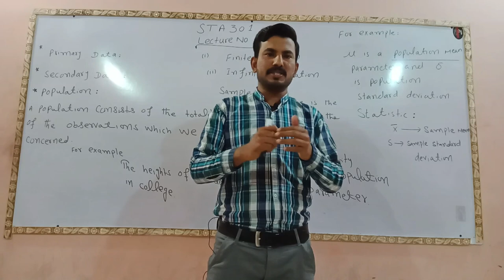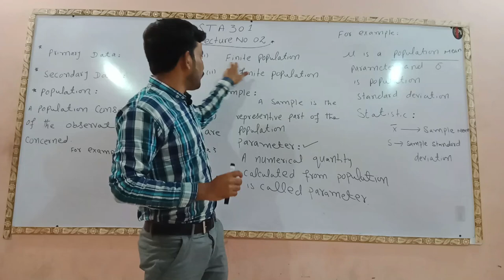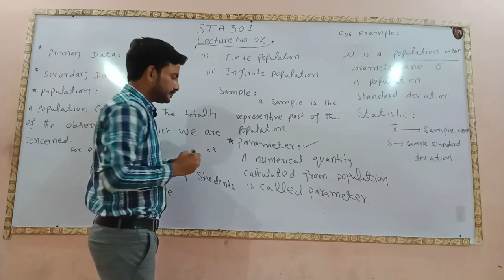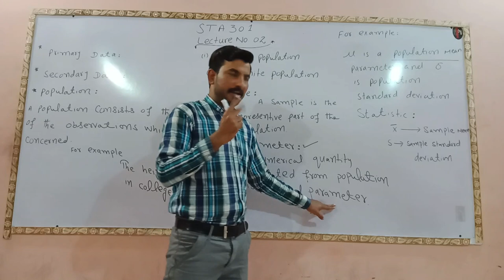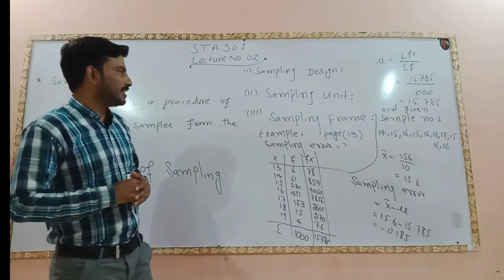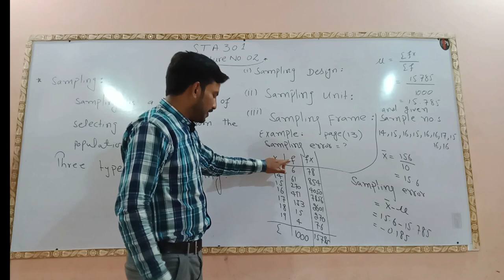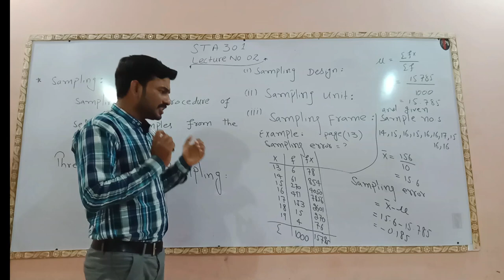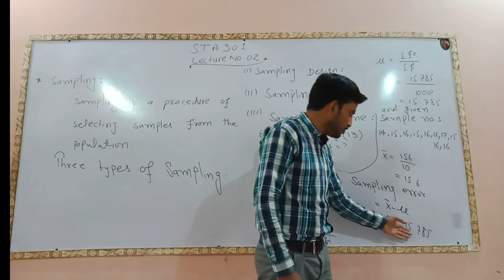STA301 Lecture 02 Short Lecture/Vu short lecture/ Statistics and probability in Urdu/hindi Lecture 2